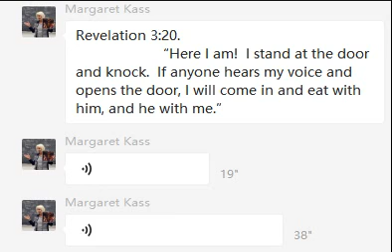启3:20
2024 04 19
--Bible启3:20--(油管) 00:13:50 Here I am! I stand at the door and knock. If anyone hears my voice and opens the door, I will come in and eat with that person, and they with me. 20看哪，我站在门外叩门，若有听见我声音就开门的，我要进到他那里去，我与他，他与我一同坐席。

注释1 :
“Here I am!” 这是一个简短的感叹句，表达了说话者的存在和立即的呈现。这个短语通常用于表示说话者准备好了参与某事，或是响应某人的呼唤。在圣经的其他地方，如当上帝呼唤亚伯拉罕和摩西时，他们也是用“Here I am”来响应。

注释2：
使用“stand at the door”而不是“stand before”或“stand in front of”有着特定的象征意义和文化背景。每种表达方式都传递了不同的视觉和空间关系，而“stand at the door”特别适合这一语境的含义：
直接的即时性：“Stand at the door”表达了一种更直接、更紧迫的存在感。耶稣不仅是在门前，而是就在门边，准备敲门。这种表述传达了即刻的准备和愿意进入的意图。
准备进入的姿态：“Stand at the door”暗示了一种未完成的动作或待定的状态，即耶稣正等待门被开启。相比之下，“stand before”或“stand in front of”可能会给人一种更静态的、观察或等待的感觉，而不那么侧重于即将进行的互动。
亲密和个人化的接触：“At the door”这个位置是家庭和私人空间的界限，代表了一种亲密的、即将进入的状态。这与“before”或“in front of”相比，更强调即将进入这一私人空间的动作和意图。

注释3：
and they with me”：
这里的“with”同样表示共同的行为，但是结构上用于强调互惠的关系。这种用法表达的是互动的平等性和互惠性，即不仅是耶稣与那个人共同行动，那个人也与耶稣共同行动。这种用法强调了双向的关系和交流。
with 类似用法的例句有：
"I will share my resources with you, and you with me."我将与你分享我的资源，你也与我分享。
"She will collaborate with them, and they with her."她将与他们合作，他们也将与她合作。

经文背景：这段经文出自《启示录》第3章20节，是耶稣对老底嘉教会的话。这里耶稣用敲门的比喻表达他对个人的邀请与呼唤。如果个人听见并回应耶稣的声音，即开门迎接，耶稣将进入其生活，与之建立亲密的关系。这象征着属灵的接纳和共融，耶稣的到来带来救赎和恩典。经文强调了个人信仰的主动性和与神建立个人关系的重要性。